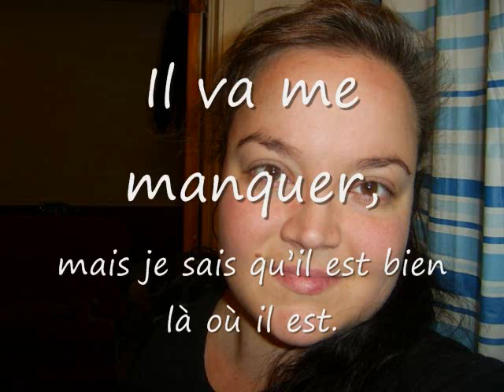Christine Mailhot Complete